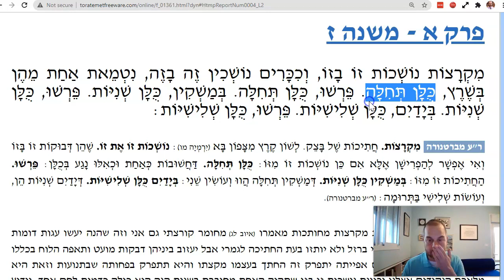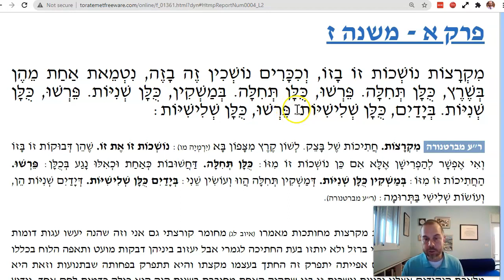Taharot Chapter 1 Mishnah 7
Dough balls stuck together - 1